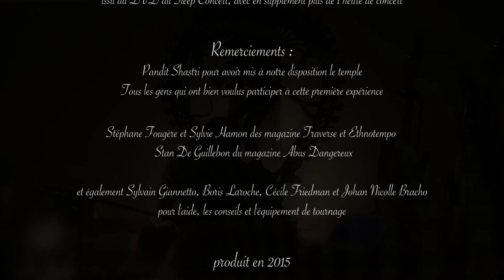Portrait Ujjaya (Ethno Ambient)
Cette vidéo est un extrait du portrait de Ujjaya (Hery Randriambololona) réalisé et monté par Robert Kopec'
issu du DVD du Sleep Concert filmé le 1er Novembre 2014 à Paris dans un Temple Hindou